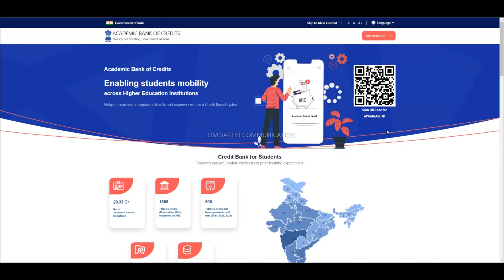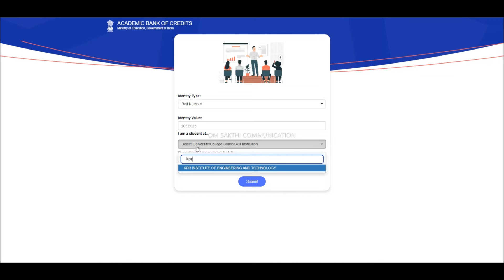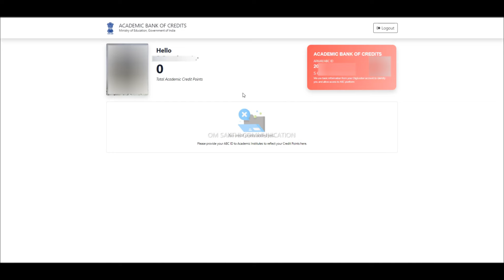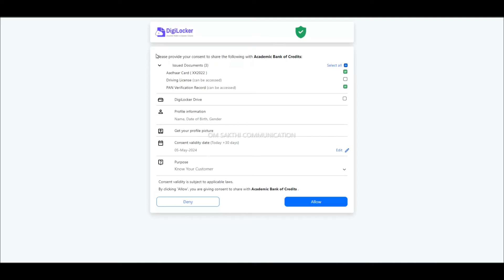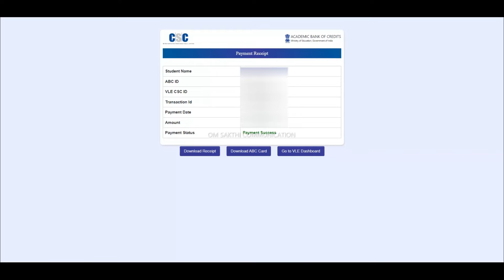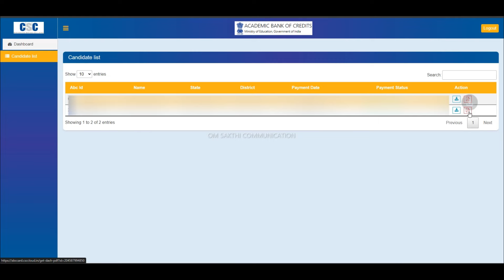HOW TO CREATE ACADEMIC BANK OF CREDITS (ABC) ID /APPAR || 2024 CSC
create ABC I'd for college students

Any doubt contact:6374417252